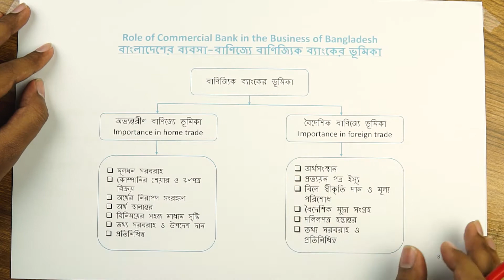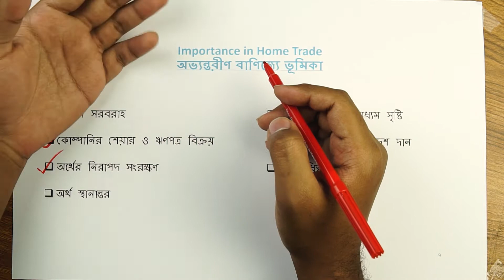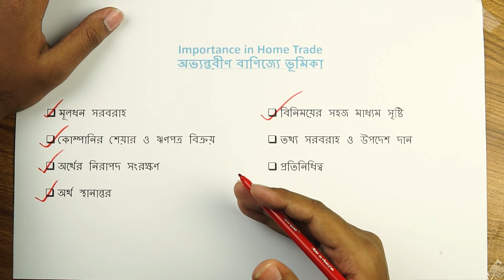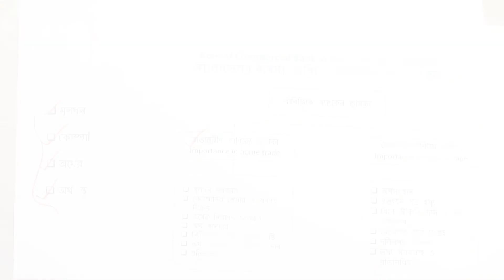০৩.০৮. অধ্যায় ০৩ : বাণিজ্যিক ব্যাংক - বাংলাদেশের ব্যবসা-বাণিজ্যে ও অভ্যন্তরীণ বাণিজ্যে ভূমিকা [HSC]